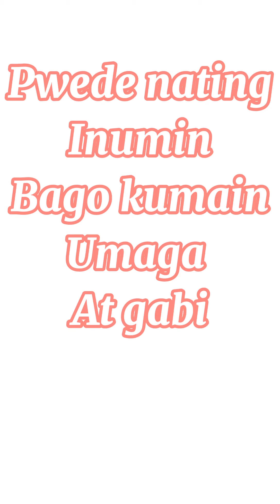PARAAN KUNG PAANO MAGPALIIT NG MALAKING TIYAN